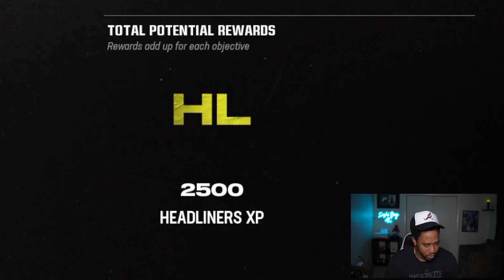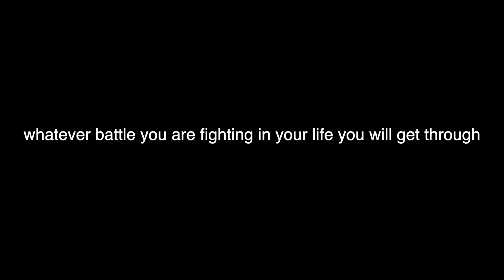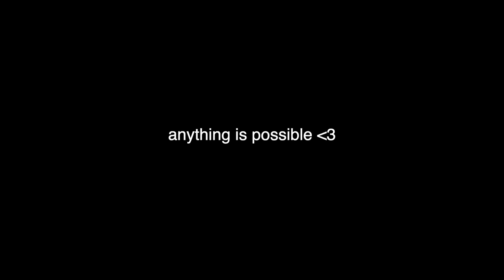I Got My New FREE Starting QB Doing This! No Money Spent Ep. 3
We picked up a FREE upgrade at a position of need from keying in on objectives in field passes and then hopped in some House Rules games.